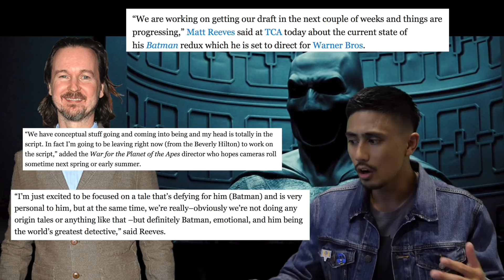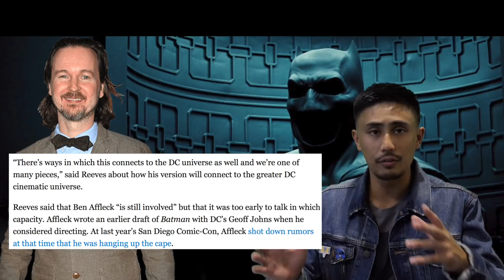Ben Affleck Still Involved with The Batman - Matt Reeves Says Script Is Almost Done!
This is a follow up video to my last Batman video which talks about what The Batman movie will take inspiration from. We finally hear Matt Reeves address the movie!